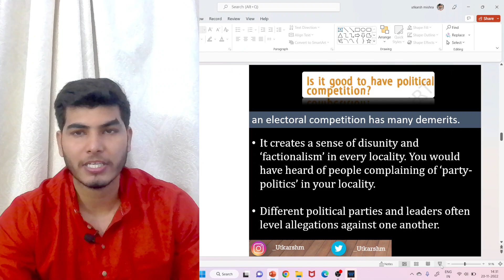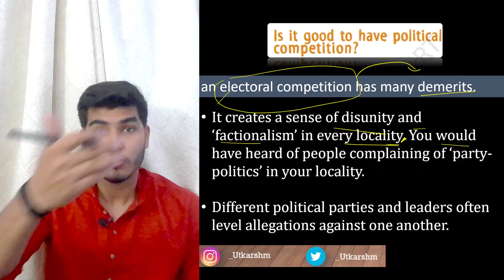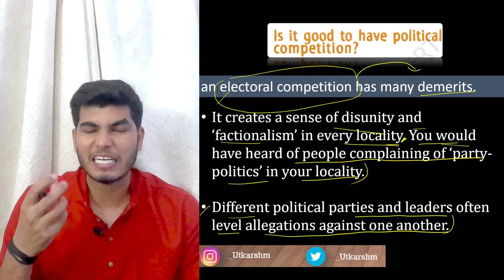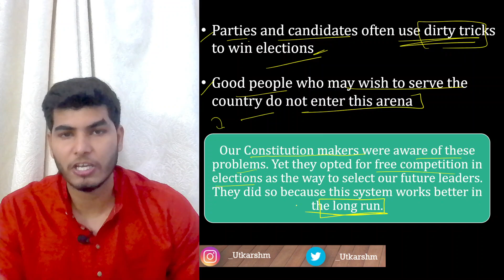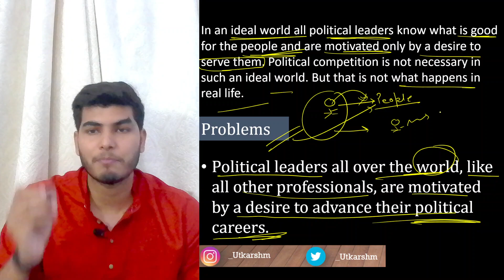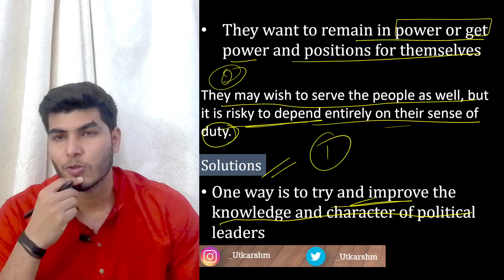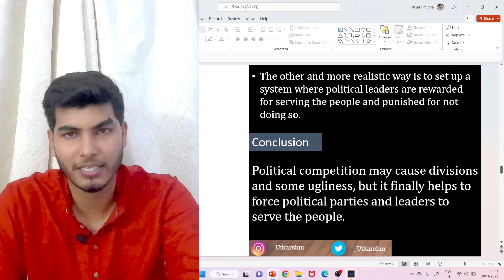Is it good to have political competition Class 9 | Ch3 Electoral Politics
Is it good to have political competition Class 9 or  Ch3 Electoral Politics or political competition class 9   Class 9 Civics Ch3 Electoral Politics

My Clothing Brand : Freque
Thanks a lot for watching.

Chapter 1: What is Democracy? Why Democracy?

Chapter 2: Socialism in Europe and the Russian Revolution